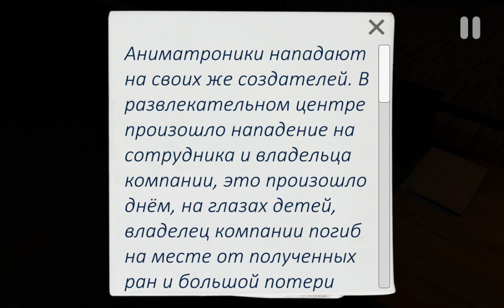Прохождение CASE Animatronics Horror game! #4 Попасть в архив Аниматроники на андроид!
Прохождение CASE Animatronics Horror game! #4 Попасть в архив Аниматроники на андроид! кейс аниматроник 2 - five nights at freddy's
CASE Animatronics прохождение, CASE Animatronics скачать, CASE Animatronics прошли игру, CASE Animatronics видео, Фнаф на телефоне, фнаф на андроид, фнаф на мобиле, новые фнаф, 3д фнаф,